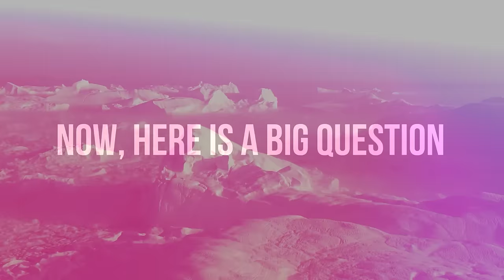Ancient Civilization Suddenly Found Antarctic That Baffled Scientist!